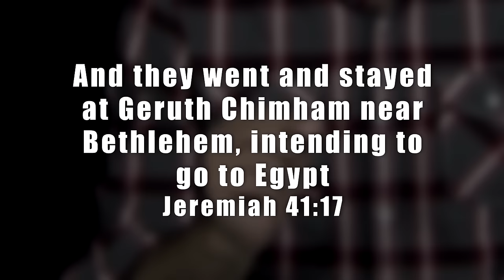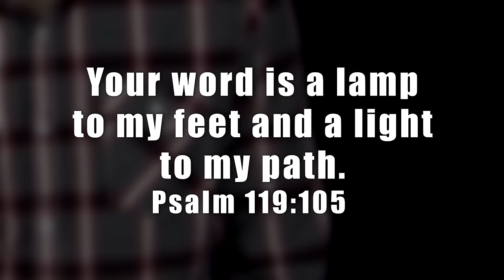5 Step Decision Making - How to Make the Right Decision Biblically | Jeremiah 41:17 Bible Study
Christian decision making is key. Choosing to use Biblical decision making can make the difference between a good decision, and a bad decision. If you want to make the right decision EVERY TIME, this is the Bible devotional for you.

We all face making decisions every day. But making the right decision isn’t always clear. That’s why having a Biblical decision making process is critical, especially if we want to know how to make the right decision without regrets! In today’s devotional / Bible study, we’ll look at a bad decision made in the Book of Jeremiah, then look into the rest of the Bible to answer the question, “what does the Bible say about decision-making.” In this devotional / Bible study, we’ll get a 5 Step Decision Making process that will help us understand how to make the right decision Biblically.

*** Key Verse:

Jeremiah 41:17  -  And they went and stayed at Geruth Chimham near Bethlehem, intending to go to Egypt

*** Supporting Bible Verses About Decision Making:

1 Thessalonians 5:17  -  pray without ceasing,

Proverbs 19:2  -  Desire without knowledge is not good, and whoever makes haste with his feet misses his way.

Psalm 119:105  -  Your word is a lamp to my feet and a light to my path.

Proverbs 15:22  -  Without counsel plans fail, but with many advisers they succeed.

Luke 22:42  -  saying, “Father, if you are willing, remove this cup from me. Nevertheless, not my will, but yours, be done.”

*** Transcript:

You want to make good decisions, right? So, consider this. In Jeremiah chapter 41, there is a small group of Jewish survivors who have just escaped the destruction of Jerusalem, and an attempted abduction by the Ammonites. After all that, verse 17 is says:  “And they went and stayed at Geruth Chimham near Bethlehem, intending to go to Egypt.”

This remnant faced a decision. Stay near Bethlehem to rebuild, or go to Egypt in hopes of safety. Chapter 42 tells us, they made the wrong decision, quickly, against God’s word, against Jeremiahs counsel, and against God’s will for them. For that, they suffered dearly for that wrong choice.

Learning from their bad decision making. Here’s a better, biblical decision making process:

Five Steps: First Pause - Proverbs 19:2 Desire without knowledge is not good, and whoever makes haste with his feet misses his way. Avoid making a fast decisions. Pause.  Get the Facts. And examine the possible outcomes of all the options. Second Read - Psalm 119:105 Your word is a lamp to my feet and a light to my path. When facing a decision, Get God’s Take, see what the Bible has to say about it. Third Ask – Proverbs 15:22 Without counsel plans fail, but with many advisers they succeed. Ask advice from a reliable sources. It could be a friend, parent, or pastor. Forth Yield –  Luke 22:42 “not my will, but yours, be done.” Jesus, spoke those words giving us a principle to follow. Our will needs to yield to God’s will. Because God’s directions is always the best direction.

Pause. Read. Ask. Yield. The fifth step is a part of every step, and that’s PRAY. 1 Thessalonians 5:17 - Pray without ceasing. As you Pause, pray. As you Read, pray. As you Ask, pray. And as you Yield, pray. When facing a difficult decision, remember the acronym: P.R.A.Y.

That’s todays Bible Munch.